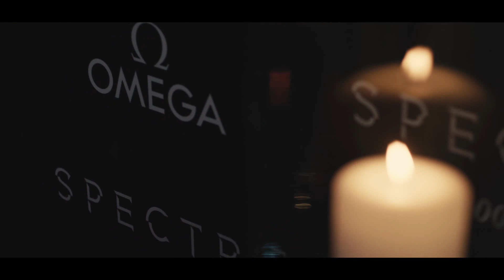Omega 007 Spectre. Presentazione orologio Omega @ Bartorelli Gioiellerie Forte dei Marmi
La Gioielleria Bartorelli di Forte dei Marmi ha avuto il piacere di presentare sabato 7 novembre, in concomitanza con il week end di lancio del nuovo film della saga di James Bond, la nuova collezione di orologi Omega tra i quali spiccava il nuovo orologio indossato da 007, l'agente segreto più famoso del mondo, nel nuovo film Spectre.